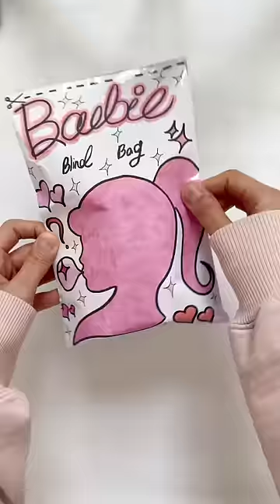💖Barbie blind bag paper ✨ ASMR | unboxing